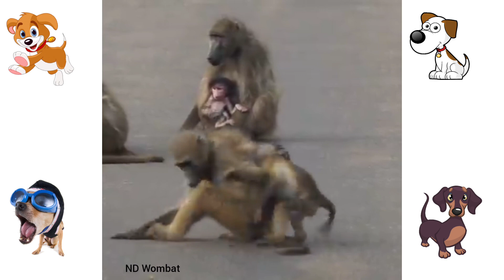Cute baby animals Videos Compilation cute moment of the animals - Cutest Animals #1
Watching funny baby dogs is the hardest try not to laugh challenge. Baby dogs are amazing pets because they are the cutest and most funny. It is funny and cute. This is the cutest and best video ever!